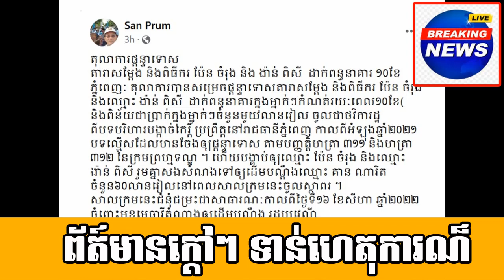Unbelievable! A famous actor and MC Mr.Pen Chomrong sue to the court and pay 60 million rials